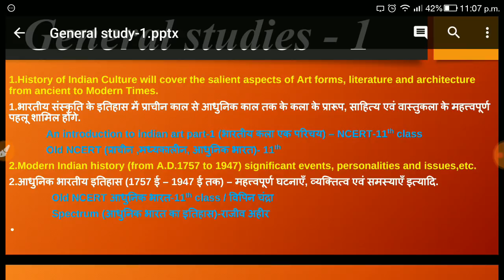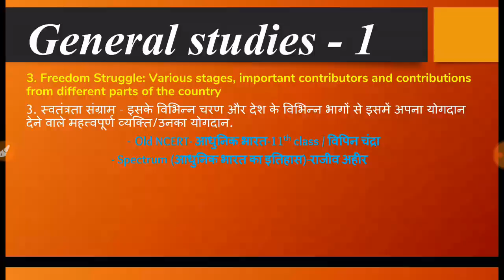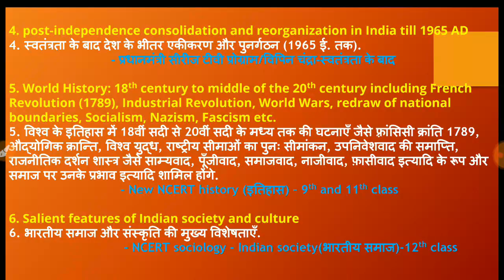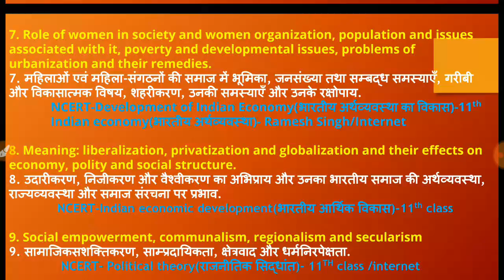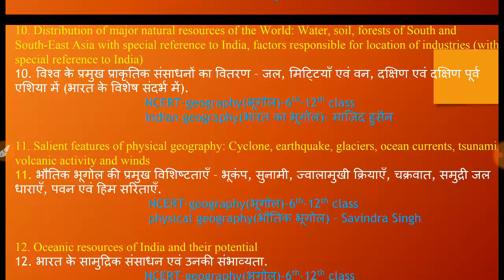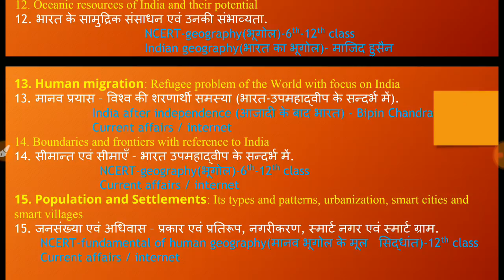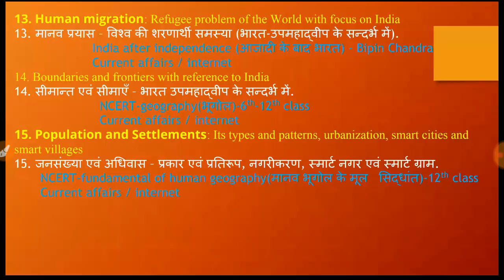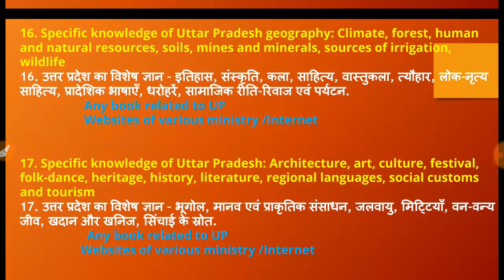how to prepare uppsc mains 2018|GS Paper-1| preparation|planning |strategy |upsc